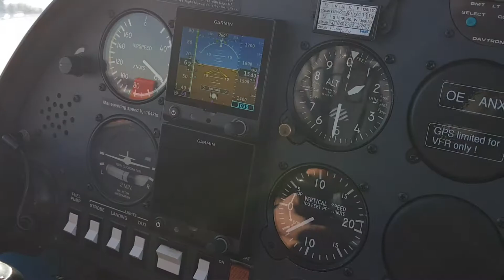A date with a balloon